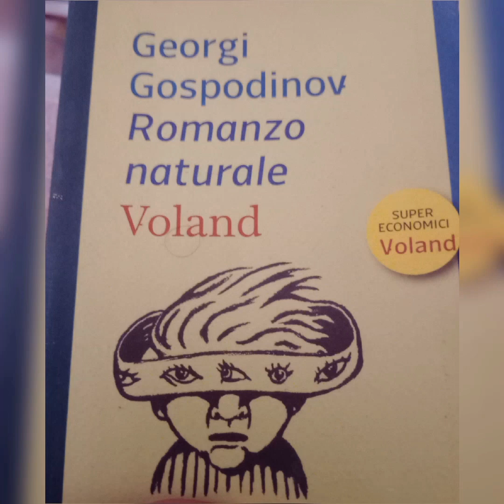Romanzo Naturale - Georgi Gospodinov (2)